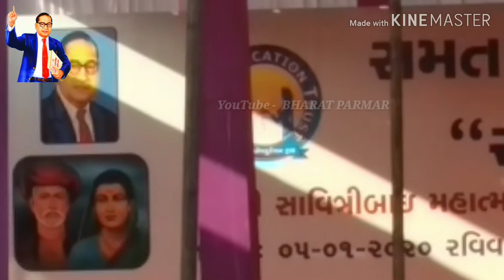SAMATA EDUCATION TRUST | 2020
SAMATA EDUCATION TRUST AMARAJI NA MUVDA